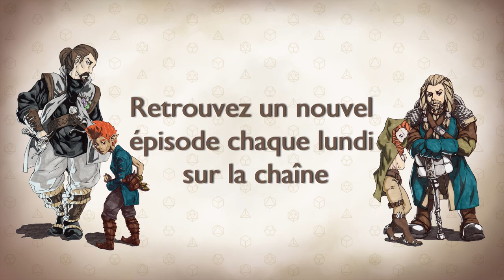Les Dés sont Jetés - Episode 7 Saison 1 - La trappe et le voleur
Le voleur de l'entrepôt a été "raisonné". Après une rapide inspection de l'endroit et s'être assuré que l'intru était hors de danger, le groupe trouva une étrange trappe dans le sol...

0:00 • Intro et générique
1:26 • Episode 7 : La trappe et le voleur

Avec la participation de :
MJ - Goldy
Eldebaff - Himaj